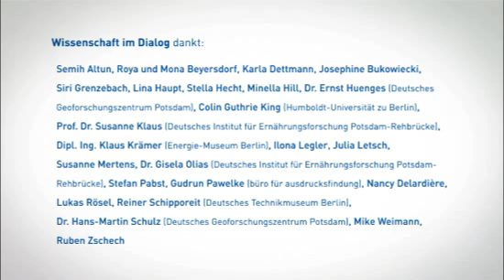"Was ist Energie?" Ein Film von Wissenschaft im Dialog